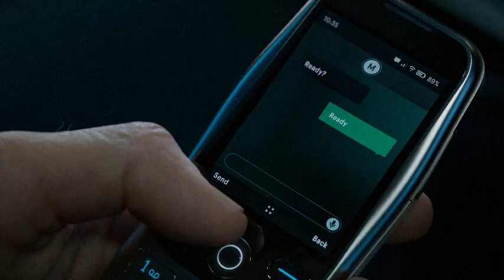CALL OF DUTY III Trailer 2023 Gameplay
In the direct sequel to the record-breaking Call of Duty®: Modern Warfare® II, Captain Price and Task Force 141 face off against the ultimate threat.